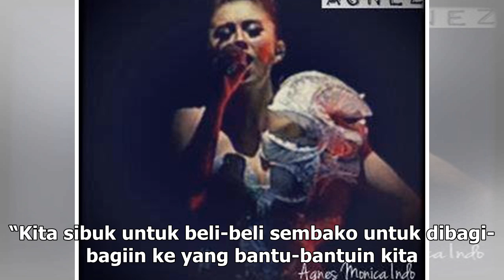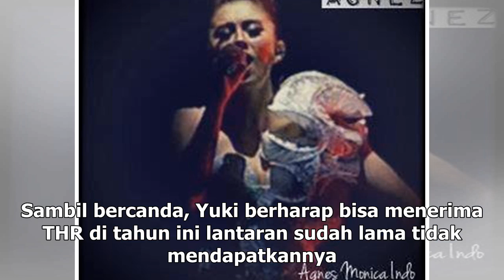Manis Studio | Yuki Kato Mulai Sibuk Bagi-bagi THR - VIVA